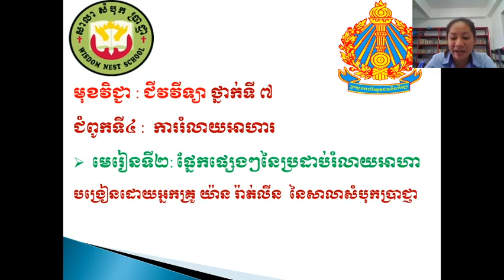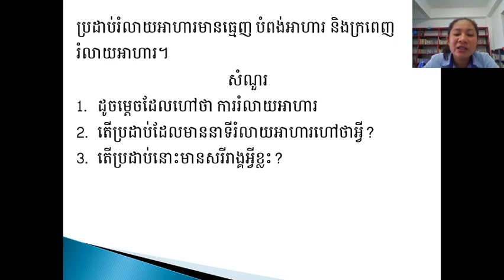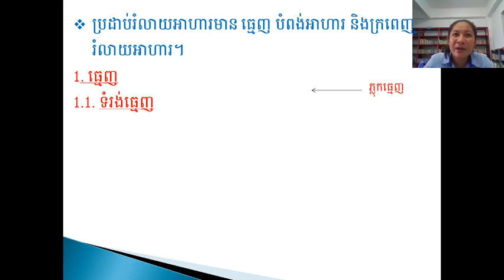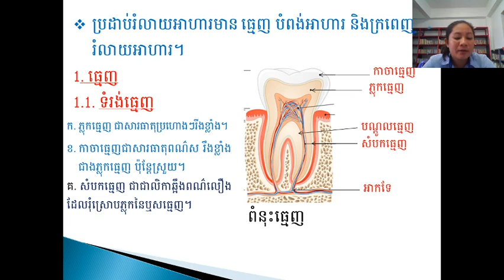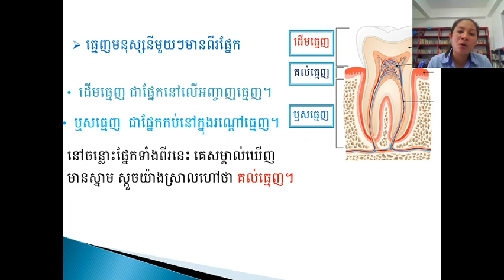មេរៀនទី២ ផ្នែកផ្សេងៗនៃប្រដាប់រំលាយអាហារ 12/6/20